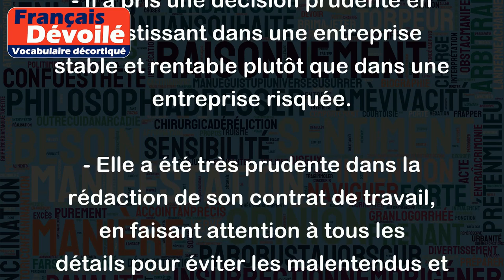Prudent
"Prudent" est un adjectif qui décrit une personne ou une action qui agit avec prudence, qui est attentif aux risques et aux conséquences, et qui prend des précautions pour éviter les dangers potentiels.
Exemples :
- Il est prudent de prendre une assurance avant de partir en voyage à l'étranger.
- Soyez prudent en traversant la rue, regardez des deux côtés avant de traverser.
- Le médecin a été prudent dans la prescription de ce médicament, en prenant en compte les allergies et les interactions médicamenteuses possibles.
- Il a pris une décision prudente en investissant dans une entreprise stable et rentable plutôt que dans une entreprise risquée.
- Elle a été très prudente dans la rédaction de son contrat de travail, en faisant attention à tous les détails pour éviter les malentendus et les litiges futurs.